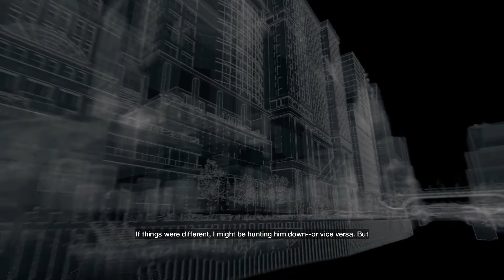Not the Pizza Guy - Watch Dogs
Aiden Pearce
Chicago, Illinois

Watch Dogs (stylized as WATCH_DOGS) is a series of action-adventure games developed and published by Ubisoft. It spans three games: Watch Dogs (2014), Watch Dogs 2 (2016) and Watch Dogs: Legion (2020).

Gameplay focuses on an open world where the player can complete missions to progress an overall story, as well as engage in various side activities. Most of the gameplay revolves around driving, shooting, and stealth, with occasional role-playing and puzzle elements. The games in the Watch Dogs series are set in fictionalized versions of real-life cities: Chicago, San Francisco, and London. The series centers on different hacker protagonists who, while having different goals to achieve, find themselves involved with the criminal underworld of their respective cities. The antagonists are usually corrupt companies, crime bosses, and rival hackers who take advantage of ctOS (central Operating System), a fictional computing network that connects every electronic device in a city together into a single system and stores personal information on most citizens. The player also has access to ctOS, which can be used to control various devices to assist them in combat or solving puzzles.